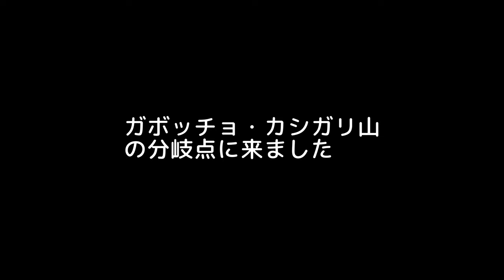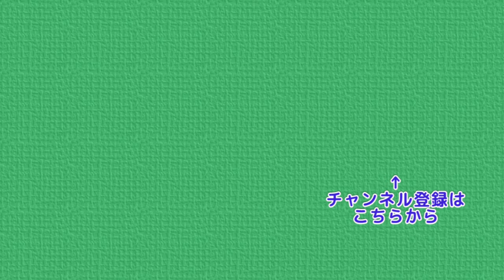ガボッチョと霧ヶ峰 真夏のハイキング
今回はガボッチョとカシガリ山に登る予定でしたが
またも諸事情あって霧ヶ峰に登ることになりました